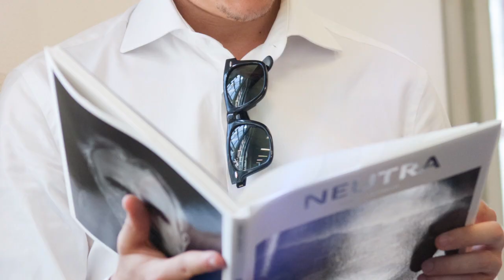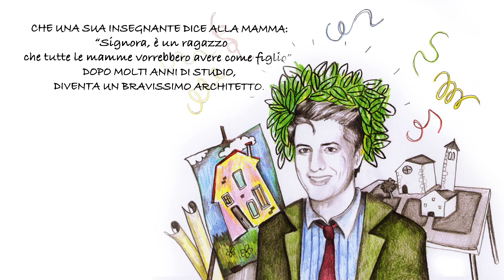Marco&Gloria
Video dedicato ai 2 ragazzi che hanno perso la vita nell'incendio della Grenfell Tower di Londra.